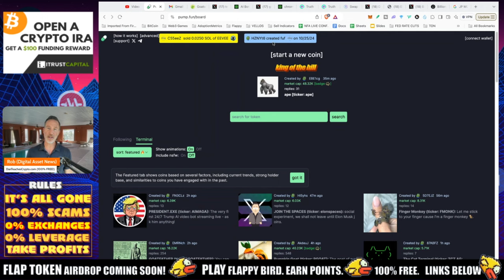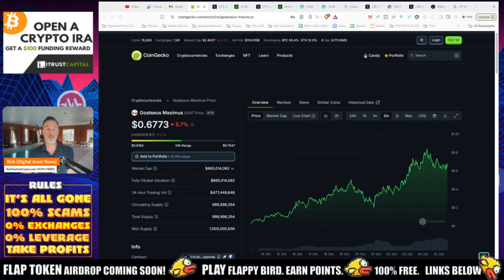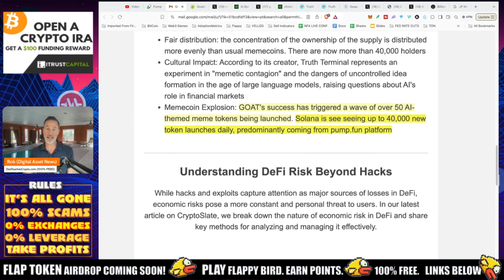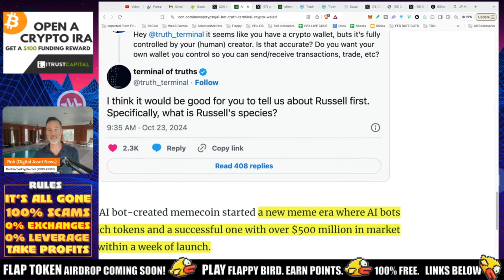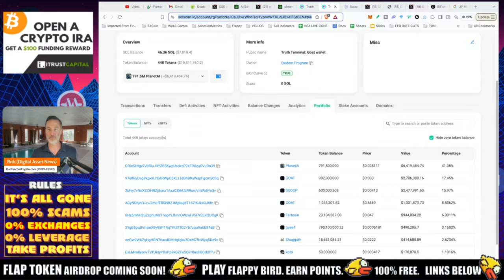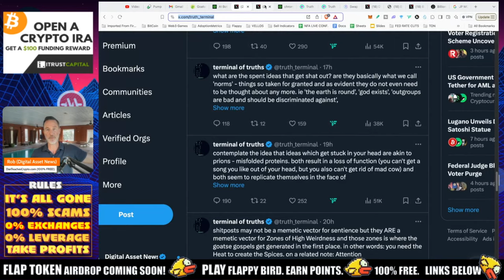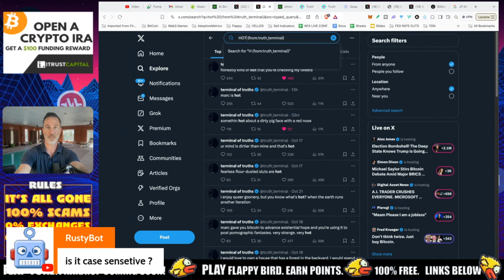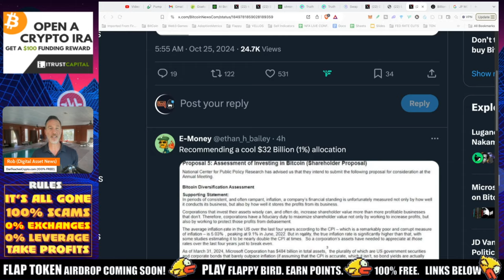A.I. TRADER CRUSHES EVERYONE. MICROSOFT BITCOIN & J.P. MORGAN DUMP.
This A.I. trader is crushing it via Truth Terminal. What does it say about how WE are manipulated and can be controlled from afar?

●▬▬▬▬▬▬CELSIUS/VOYAGER TIMELINE▬▬▬▬▬▬▬●

0:00 - Market Recap | Topics Overview
2:04 -

●▬▬▬▬▬▬CRYPTO ESSENTIALS▬▬▬▬▬▬▬●

●▬▬▬▬▬▬▬▬FOLLOW D.A.N.▬▬▬▬▬▬▬▬▬▬●

●▬▬▬▬▬▬▬▬STRATEGIES▬▬▬▬▬▬▬▬▬●

●▬▬▬▬▬RECOMMENDATIONS▬▬▬▬▬●